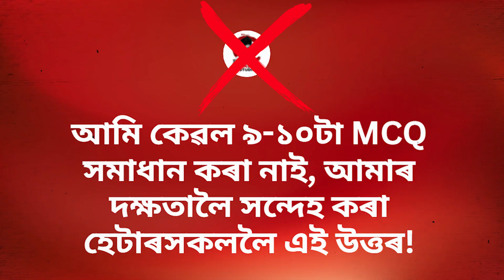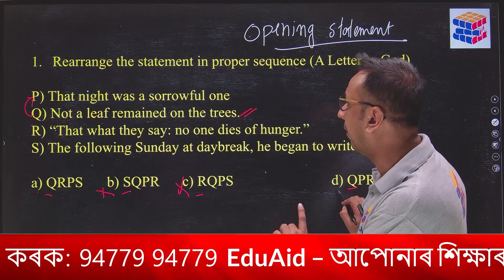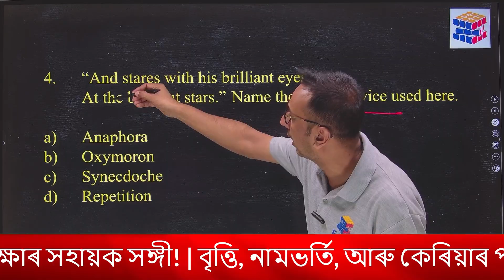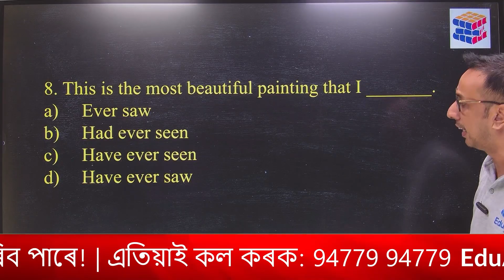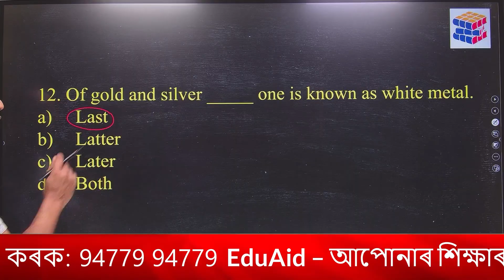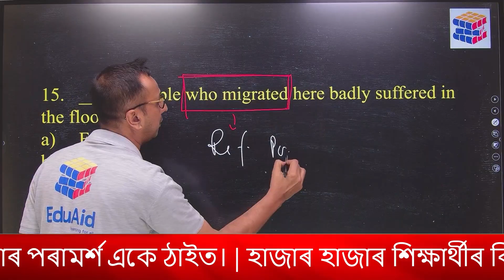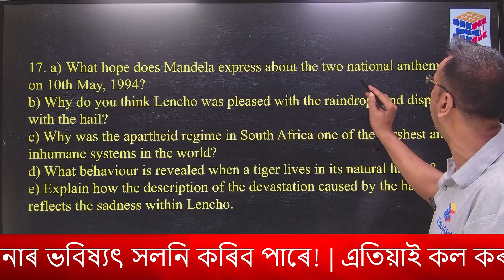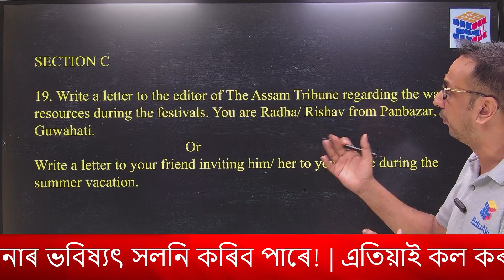Class 10 Unit Test 2026 | EduAid ৰ উত্তৰকোষে অসমৰ শিক্ষা পৰিৱৰ্তন কৰিব নেকি ?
🎓 Join over 100,000 students who trust EduAid to excel in their academic journey!
For Classes 9-12 | CBSE | SEBA | AHSEC and other boards.
🔥 What we Provide:
1. Unlimited Animated Video Lectures: Engaging and informative video content to make learning enjoyable.
2. Daily Live Classes: Regular interactive sessions to keep you engaged and on track.
3. 24*7 Doubt Solving: Get your queries resolved anytime, anywhere.
4. Special Mentorship: Guidance and support from experienced mentors for an added advantage.
5. Previous Year Question Papers: Access to past exam papers for comprehensive preparation.
6. 7000+ Questions for Practice: Extensive question bank for thorough understanding and practice.
7. 6000+ Questions for Tests: Prepare yourself thoroughly with a wide range of test questions.
8. Unlimited Quiz: Sharpen your skills with unlimited quizzes to gauge your progress.
9. Free NCERT e-books: Access essential study material at no extra cost.

At EduAid, our mission is to ignite curiosity among students, propelling them towards a deeper understanding and broader knowledge of their subjects. With our arsenal of well-equipped and effective video lectures, coupled with interactive learning sessions, we strive to empower students to strive for excellence. 📚 With EduAid, you'll embark on a journey of learning that's not only comprehensive but also enjoyable. Don't just study, thrive with EduAid!